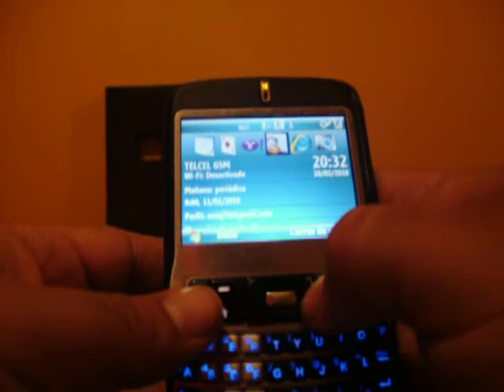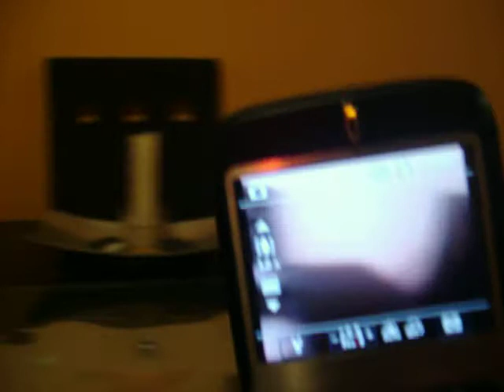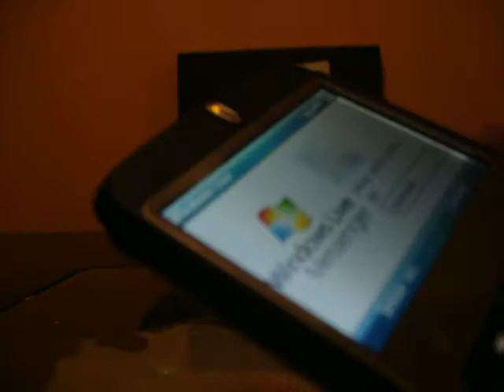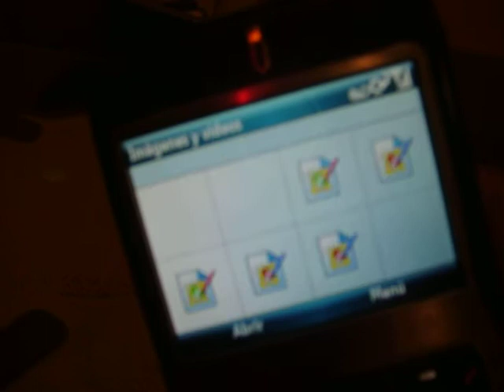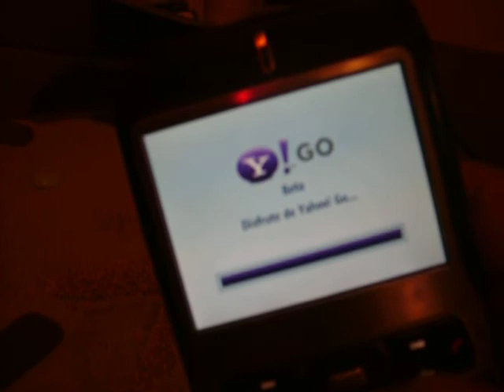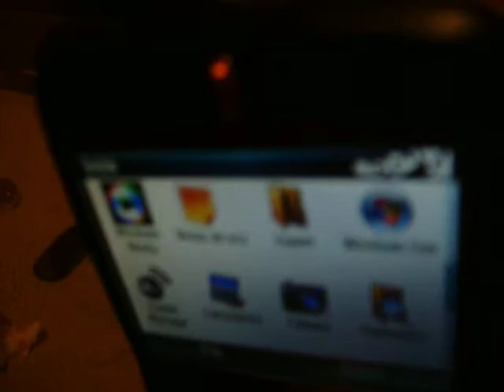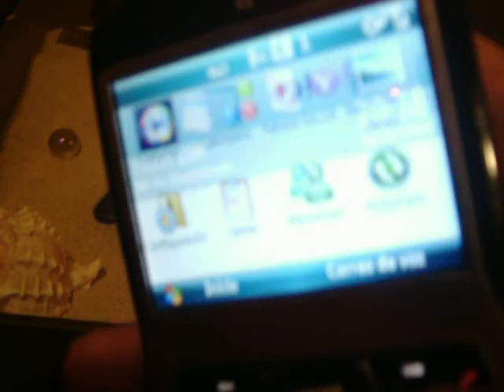Htc Excalibur en venta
lo tengo a la venta wifi , internet explorer, office, camara 2 mgpx